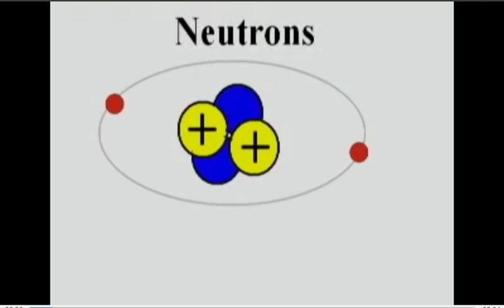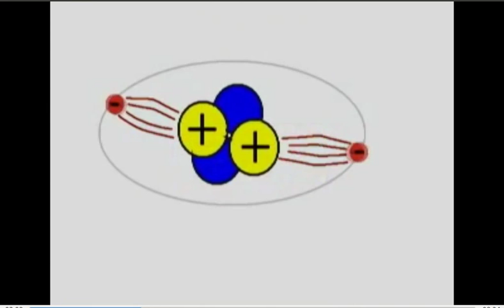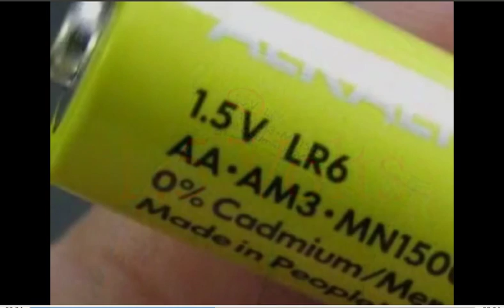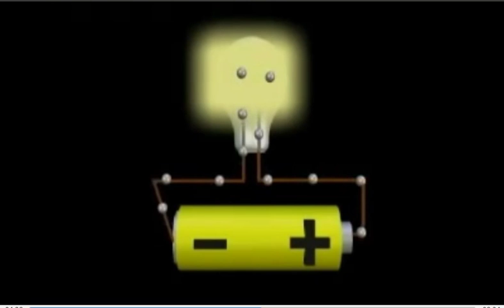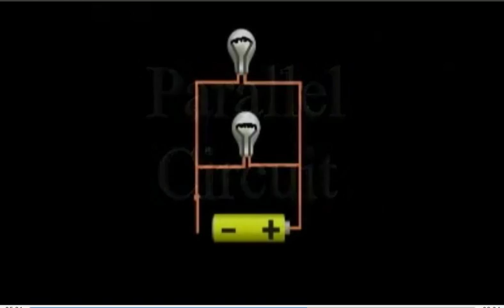VI, VII & X TM: INTRODUCTION TO ELECTRICITY IN TELUGU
By this video, you can understand about the introduction to electricity